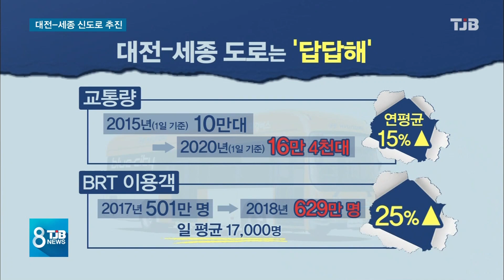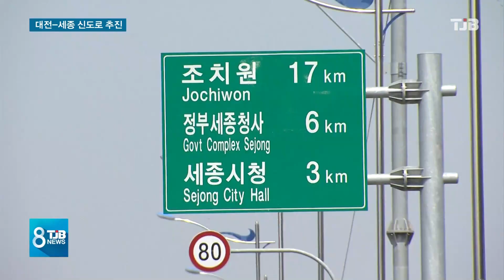[TJB뉴스]갈수록 '혼잡'.. 대전-세종 3번째 도로 가시화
용
【 앵커멘트 】
대전과 세종시 행복도시를
오가며 출퇴근 하는
사람들이 크게 증가하면서
2개의 간선도로가 갈수록
혼잡해지고 있습니다.

교통 정체까지 발생하자
행복도시건설청이
3번째 도로 건설을
추진하고 나섰는데,
예비타당성
조사 대상으로
선정되면서 사업에

강진원 기자가
보도합니다.